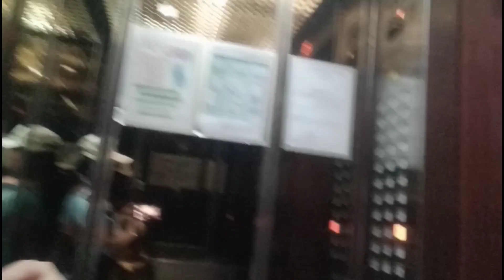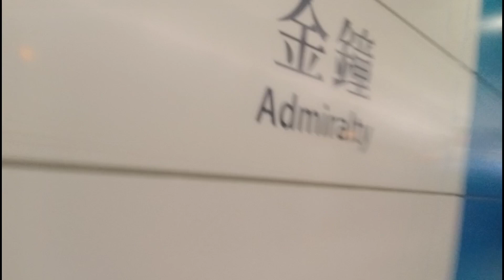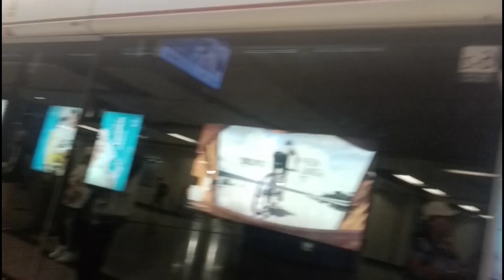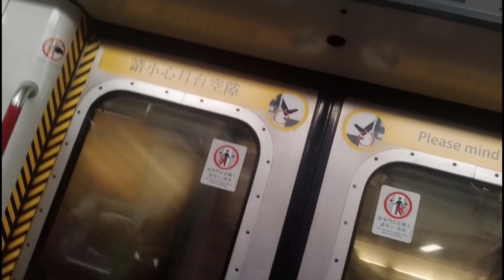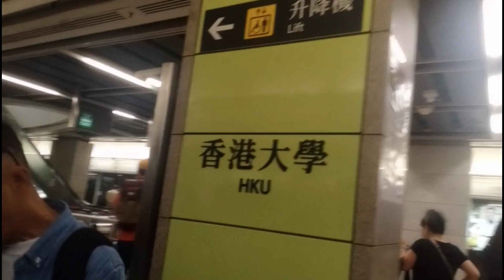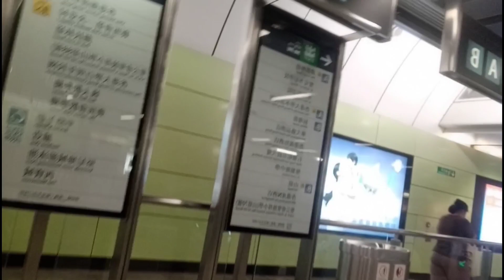HABIS MASAK MAKAN SIANG JEMPUT MOMONGNKU SEKALIAN MAMPIR KE TEMPAT ADIKKU